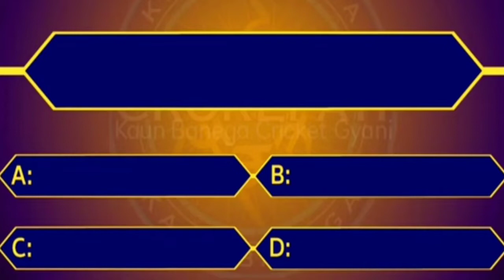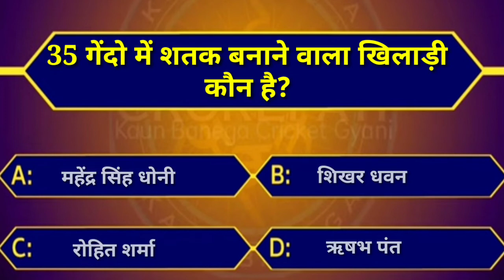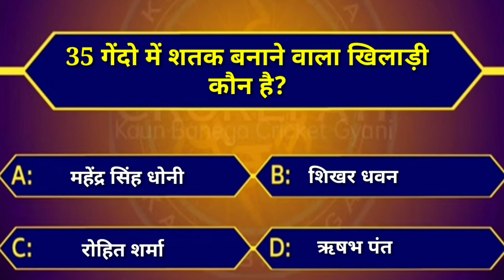कौन खिलाड़ी बॉलीवुड में कैमियो रोल रह चुका है? || Cricket Quiz || Cricket Gk.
Friends 💖🙏
It's a educational videos.here says about a most important questions with answers.hopefully you
Learned. Thanks

General knowledge,
YouTube gk short,
Gk today,
Gk study points,
IPL questions and answers,
IPL quiz 2022,
IPL gk,
cricket questions and answers,
cricket question in hindi,
cricket,
cricket sawal,
kbc questions and answers,
cricket kbc quiz,
cricket news,
cricket update,
kbc full episode 2022,
kbc latest episode 2022,
cricket gk questions,